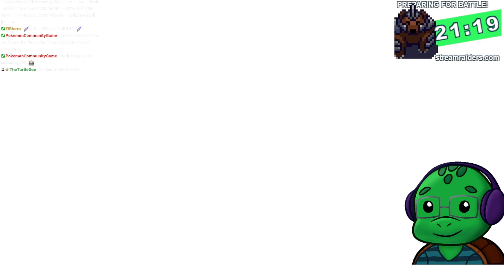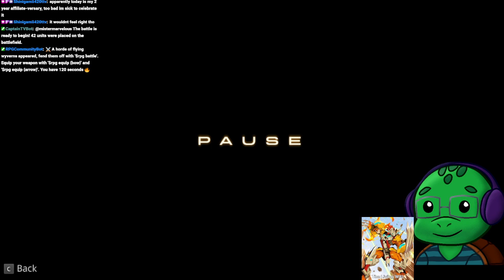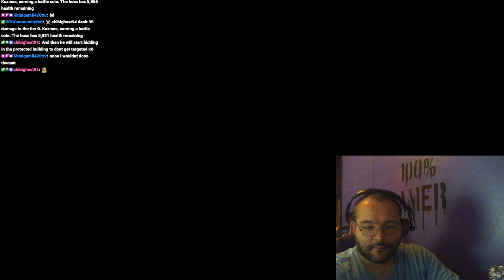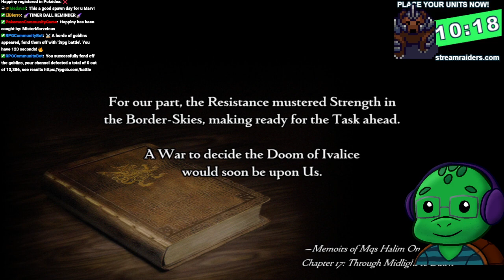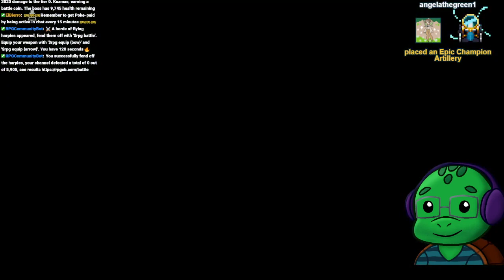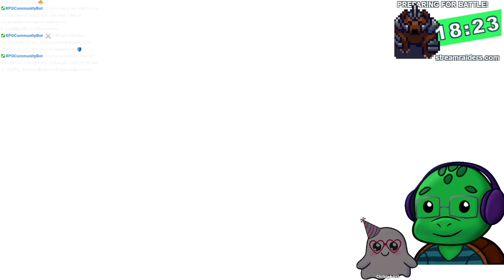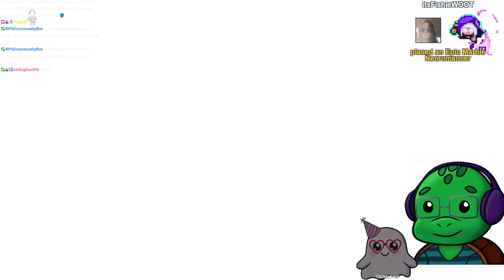FF12 is amazing Still going with it xD